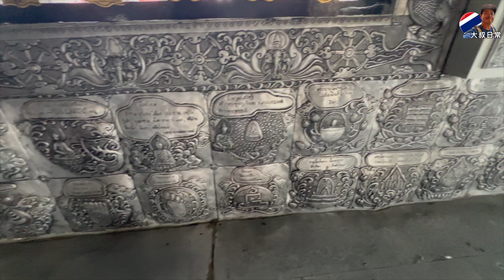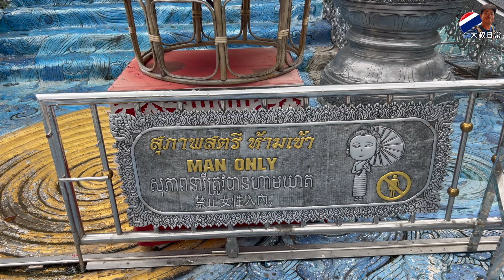【大叔日常】清萊清邁自由行 Day10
今天依然有幸運的眷顧 沒有下雨
不過氣象預告顯示  下午2點會落雨 而且機率還不底
早上還因為每個人手邊的泰銖已經都快花完了 所以特別再去換一次泰銖
不得不說 這次來 泰銖的匯率兌換 真的很糟
百貨公司裡面 提供的兌換匯率最差的來到0.85
普遍都是0.9幾 好險 我們陰錯陽差的在古城附近找到一家 可以兌換到1.25匯率的店
這個落差真大呀～

今天安排來到古城區右下方的一個之名廟宇 叫做悟孟寺
這裡環境清幽 裡面有一座歷史悠久的大佛塔 佛塔雖然經過歲月的洗禮
但依然不減它神聖的樣態 在佛塔的下方 有禮佛的洞穴 大約4-5個洞穴
洞穴最裡面 都有擺放佛像 供遊客參拜 只不過這裡要進去
需要購票 大人一人20泰銖 小孩免費 在洞穴的另一邊 則是有餵魚的池塘
才走到入口處 就一堆鴿子跑出來 原來是想向遊客討飼料吃
商店販售的魚飼料 一包10泰銖 是沒脫殼的稻穀
這魚也吃 鴿子也愛吃 都還沒開始餵魚 反倒是先餵起鴿子來了🤣
不過也因為這樣 可以拍出很多與鴿子合照的畫面
池塘裡有很多大鯰魚還有吳郭魚 還蠻值得推薦來這裡一遊參觀的喔

接下來下個行程是有號稱泰國銀廟的素攀素 整座寺廟是用銀色的鐵皮雕刻
包覆而成的寺廟 應該是泰國最貴的寺廟了吧我想😅
華麗而隆重 廟隨不大 但是由於特色的關係 吸引不少遊客到此參觀
這裡也是很好拍照的地方喔 接著我們又來到機場附近的尚泰百貨
尚泰在清邁一共有2家 靠近機場這家規模也不小
由於我們下午並沒有安排其他行程 所以大家就在這裡 吃吃喝喝
累了就找麥當勞坐下聊天
直到預計晚上準備來去享用已經遇到好的泰北美食及精彩的泰北歌舞表演了

以下這個預訂行程是我個人最推薦的 實際來參加後 還超出我的預期
只能說 這個行程為我們在清邁的最後一晚留下難得又美好的一個驚喜夜晚回憶
原本擔心 東北食物 友人和小孩會吃不慣 沒想到 每個人的反應都是很好吃
現場演奏著泰北輕鬆的古調 隨著食物依序上桌
精彩的泰北歌舞表演也開始展開 有表演泰北樂器的演奏
有表演泰北的歌舞 有表演泰北的舞刀秀 還有表演類似台灣的舞獅
它則是牛頭 會和現場的觀眾一起互動 遊客會塞小費到牛頭的嘴巴裡面
小費越多 那隻牛頭越撒嬌🤣
最後還邀請現場的觀眾 一起上台跳泰北的舞蹈 由舞者領著
並指導上台的觀眾 一起同樂 最後還提供一起與舞者一同拍照留影
真的是把我們每個人的身心靈都完完全全的照顧好
如果有在來清邁 我還會在來一次的😊

悟孟寺วัดอุโมงค์ สวนพุทธธรรม
地址: 135, Suthep, Mueang Chiang Mai District, Chiang Mai 50200泰國

素攀寺วัดศรีสุพรรณ
地址: 100 Wua Lai Rd, Haiya Sub-district, Mueang Chiang Mai District, Chiang Mai 50100泰國

Central Chiangmai Airportเซ็นทรัลเชียงใหม่ แอร์พอร์ต
地址: 2, 252-252/1 Mahidol Rd, Tambon Pa Daet, Mueang Chiang Mai District, Chiang Mai 50100泰國
營業時間:11:00–21:00

清邁康托克帝王餐晚宴＆文化表演秀
老清邁文化中心ศูนย์วัฒนธรรมเชียงใหม่
地址: 185, 3 ถนนวั วลาย, Tambon Hai Ya, Mueang Chiang Mai District, Chiang Mai 50100泰國
營業時間: 早上9點到晚上9點